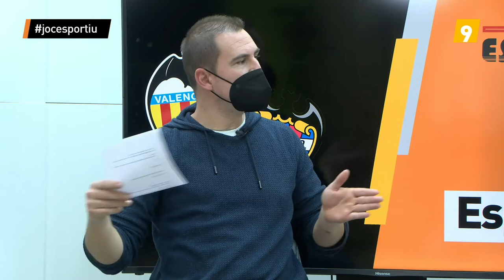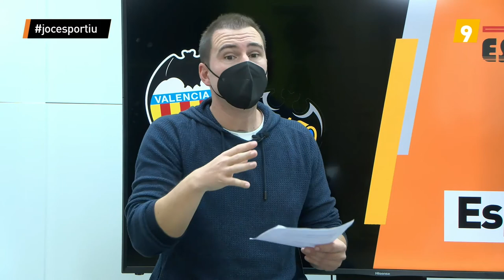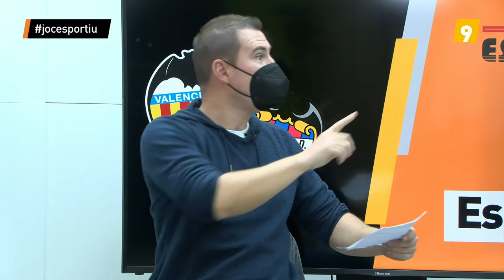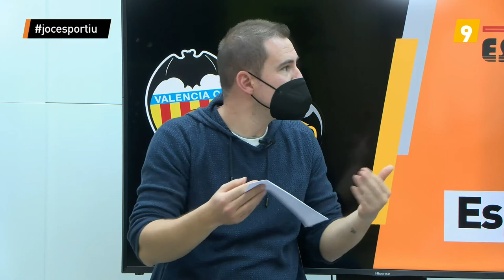🔵NOU JOC ESPORTIU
🚨 Nou JocEsportiu 🚨

@juancarlos_pastor entrevista a Sol Palumbo i a Olivia Escrihuela del C.D Alquimia de natació 🏊‍♀️. Parlarà també amb ÀlexLópez, del Club Atletisme Torrent, medalla d'or en salt de llargada. 🥇

⚽️ Finalitzarem el programa amb la nostra habitual tertúlia on desgranem l'actualitat esportiva de @valenciacf @levanteud i @torrentcf amb els nostres analistes @JesusMartinezCercos,  @aleixvalenciano i @AmadeoGarcia

Televisió local de la ciutat de Torrent amb informació política, fallas, Setmana Santa, Moros i Cristians, Economia, Esports, Torrent CF,